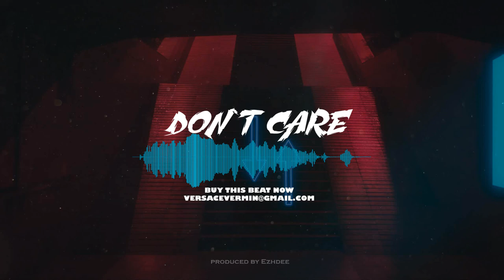[SOLD] House Beat | Pop Music | Deep House Beat 2019 | Instrumental Music | Ezhdee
"Don`t care" House Beat | Pop Music | Deep House Beat 2019 | Instrumental Music | Ezhdee

Prod.By Ezhdee

You can buy this beat!👑

Please consider giving the video a 'LIKE'. Listening to / Using my beats?